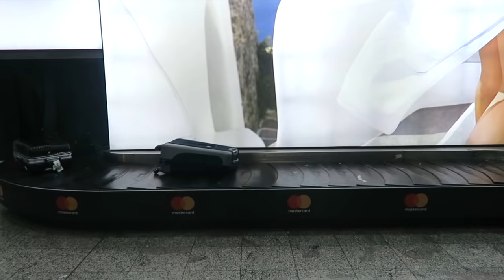ON ARRIVE A SANTORIN 🇬🇷 #1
Etes vous prêts à nous suivre à travers notre voyage à Santorin pendant une semaine ?

- 1er hôtel à Santorin Marousi Suites, Perissa :
- 2ème et dernier hôtel pour le reste de notre séjour avec piscine privée Alunia Incognito Suites, Pyrgos :